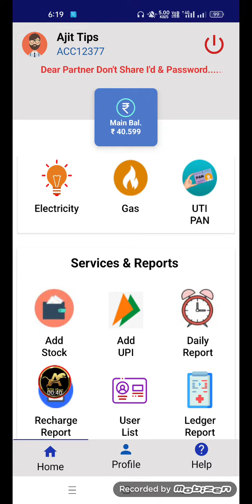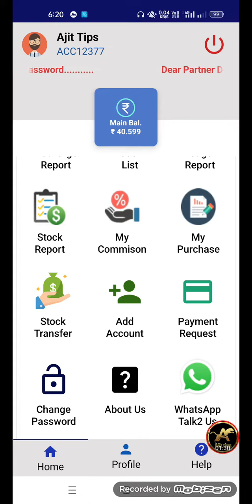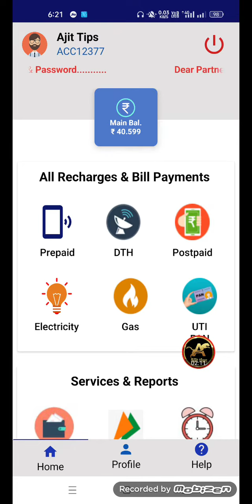THE K K GROUP MULTI RECHARGE APP ! HIGHEST COMMISSION APP ? BEST MULTI RECHARGE APP ! The K K GROUP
About This Video:- THE K K GROUP MULTI RECHARGE APP ! HIGHEST COMMISSION APP ? BEST MULTI RECHARGE APP ! The K K GROUP

I'd Lene ke liye Contact And WhatsApp Kare ☝️☝️☝️☝️

#4.50%kkgroup @K K Earning Tricks

Tags.

The K k GROUPS MULTI RECHARGE COMMISSION APPS

India's best multi recharge application

India India's best multi recharge application top

recharge karo paisa kamao

highest Commission recharge app

India's best matric result

India's best Multi Recharge app

the KK earning tricks

technical Baba

Ajit tips

Manoj Dev

tech channel

recharge application review

Highest Commission Recharge App 2022 ! India's Best Multi Recharge App ! The K K GROUPS RECHARGE APP